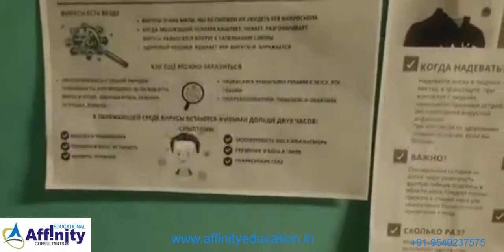COVID-19: Chuvash State Medical University Hostel facilities for Indian Students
Due to the pandemic, the whole world is badly affected. In this video, we have covered the review of Chuvash State Medical University Hostel facilities for Indian Students during MBBS in Russia. They are currently living in the university hostel and they are pretty happy with the arrangements of the hostel administration.

In this video, Indian students told the ground report about the facilities, are being offered in the Chuvash State Medical University hostels. According to them, the management is currently running online classes and fogging at regular times to keep students safe during this hard time. In case any student gets affected by the virus then there are facilities to quarantine them and a medical facility, 24 hrs.

Chuvash State University is one of the famous medical institutions of Russia and it is welcoming international students for a long time.  It is an MCI/NMC approved medical university and offers a medical degree that is valid internationally. It is also known as Cheboksary State Medical University.

Interested to Know about MBBS admission, fee, and more?